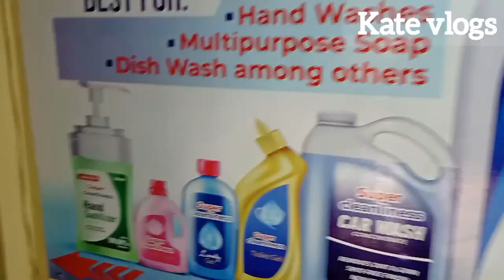How to Make Your Own Liquid Soap and Make Money with This Kenyan Secret! latest business ideas 2023